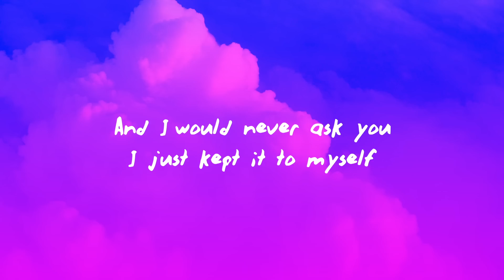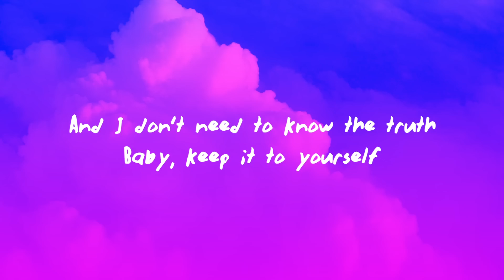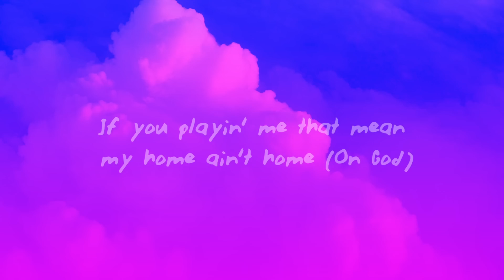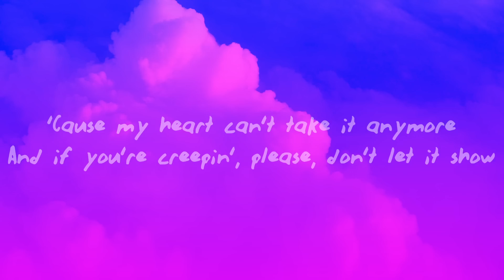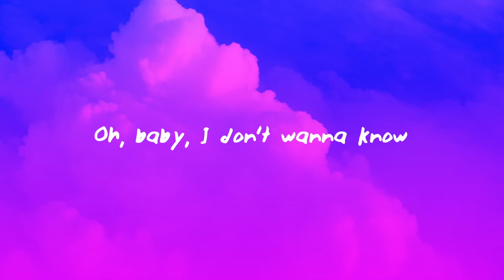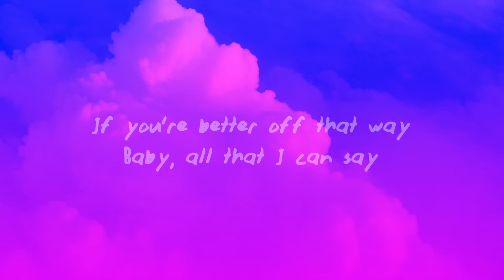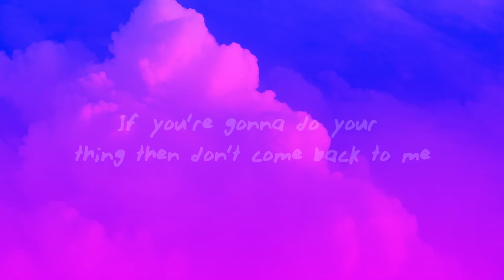Metro Boomin, The Weeknd, 21 Savage - Creepin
(Lyrics):
[Intro]
Ooh, ooh-ooh

Ooh, ooh-ooh
Niagara Falls (Foot or 2)
Metro Boomin, 21 Savage & Travis Scott
Superhero (Heroes & Villains)
Metro Boomin, Future & Chris Brown
Umbrella
Metro Boomin, 21 Savage & Young Nudy

Creepin' The Weeknd
Creepin'